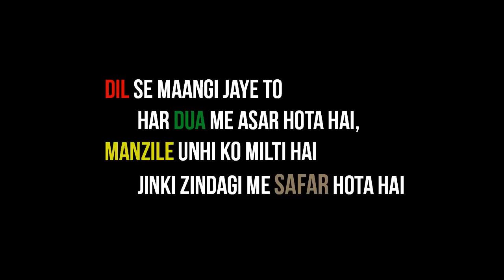Safar- Mudassar Nazar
This Original Song Sing By Arijit Singh,Its very lovely song from Jab Harry Met Sejal movie.Now This Song Recreate By Fan Of SRK 'Mudassar Nazar'- 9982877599